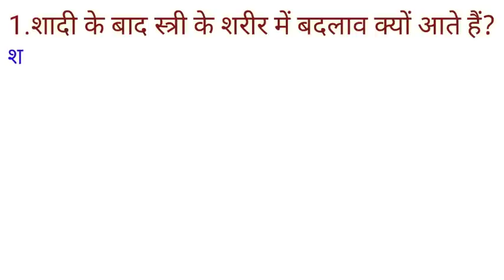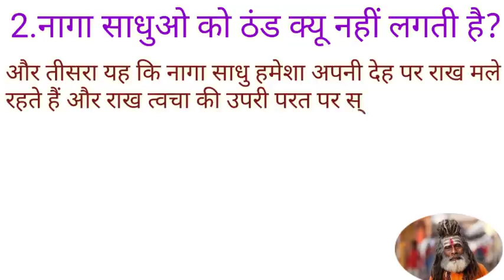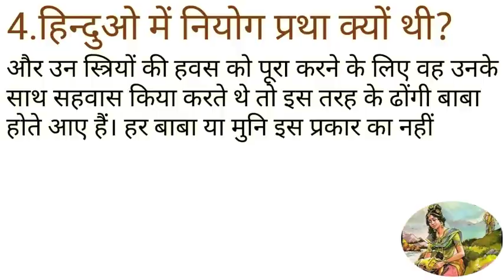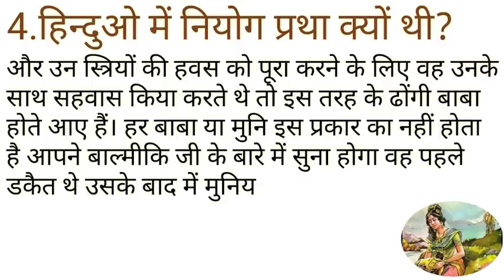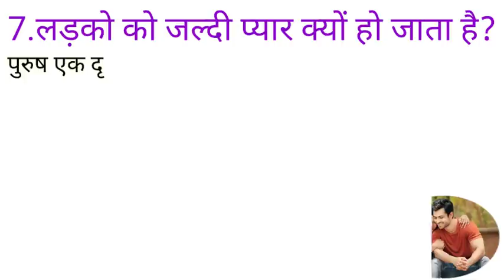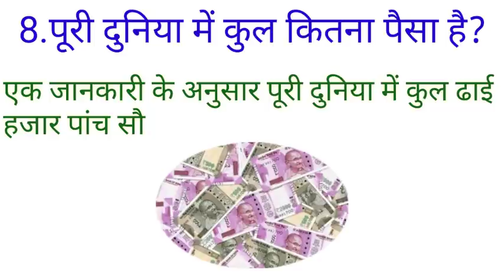सवाल आपके और जवाब हमारे ??, Part - 279,Some Interesting and Amazing GK Question and Answer and Facts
1.पूरी दुनिया में कुल कितना पैसा है?,
4.रेव पार्टियां क्या होती हैं?,
5.शादी के बाद स्त्री के शरीर में बदलाव क्यों आते हैं?
6.हिन्दुओ में नियोग प्रथा क्यों थी?,
7.पुरानी बाइक का पिकअप क्यों कम हो जाता है?,
8.लड़को को जल्दी प्यार क्यों हो जाता है?,
Image and short video Source: - Google and pixabay
 Content Source:- Internet, quora, gyanapp and other sources.